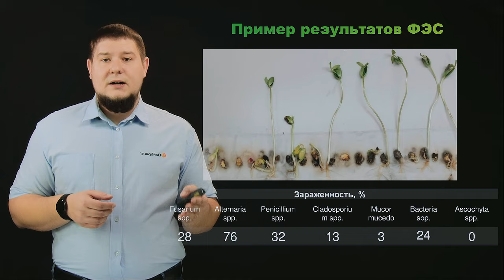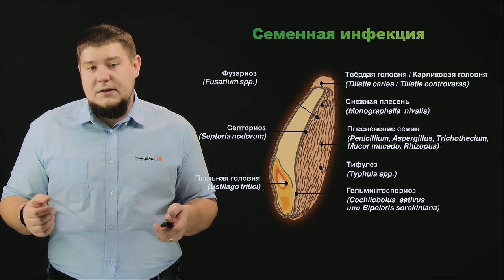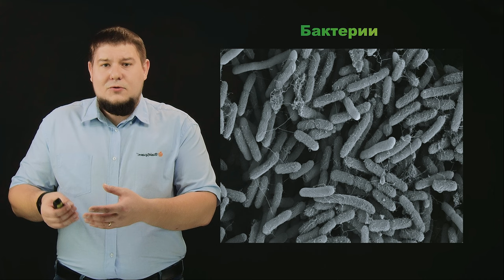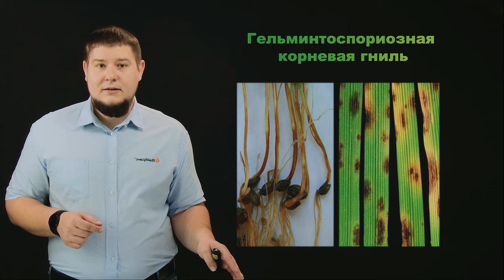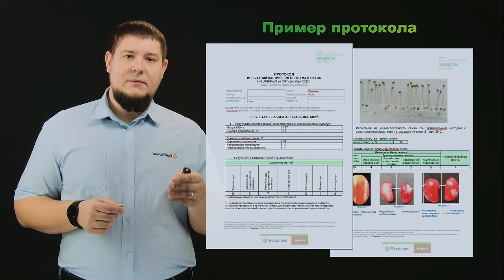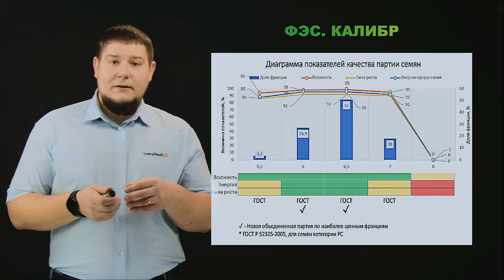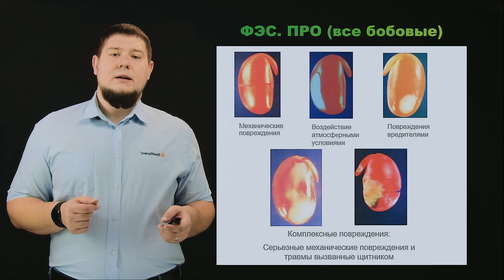Оцени здоровье семян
В ролике технический эксперт по защите семян компании «Сингента» Григорий Борисенко рассмотрит:

— для чего и в каких случаях необходимо проводить фитоэкспертизу семян
— основные семенные инфекции
— какие исследования проводят в Институте защиты семян

Здоровье семян – основа высокого урожая!

Подробнее об Институте защиты семян и предоставляемых сервисах смотрите на нашем сайте

Таймкоды:

0:00 Введение
1:50 Основные патогены на семенах
5:20 Зачем нужно делать фитоэкспертизу семян